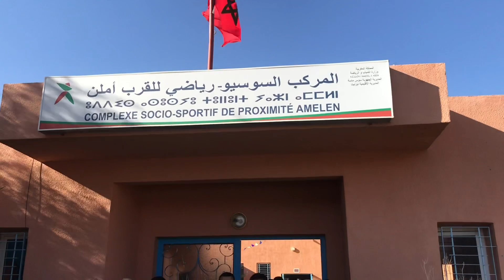مهرجان تيفاوين : منظمة الكشاف التطوعي تحتفل بالذكرى الأولى لتأسيس فرعها بتافراوت